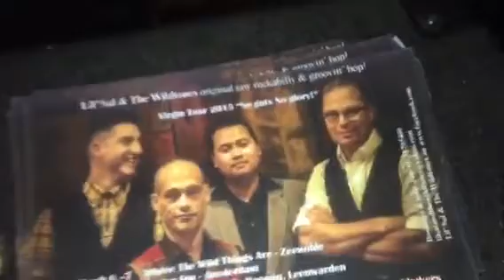Lil' Sal & the Wildtones - Do You Do